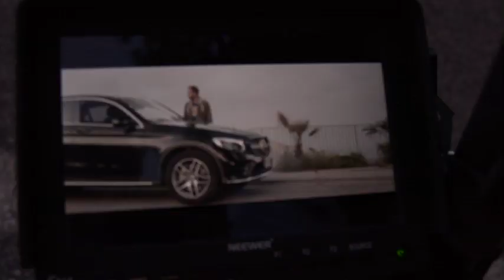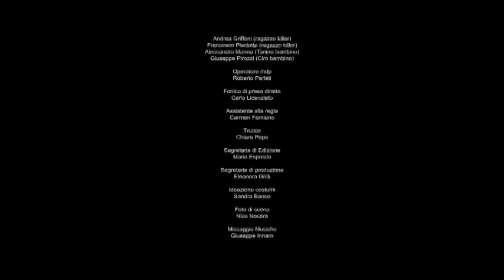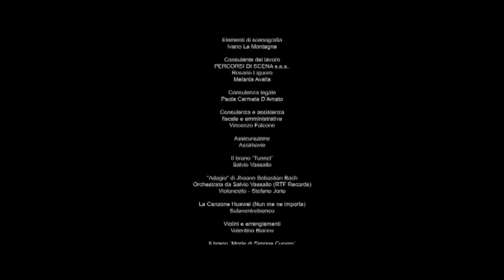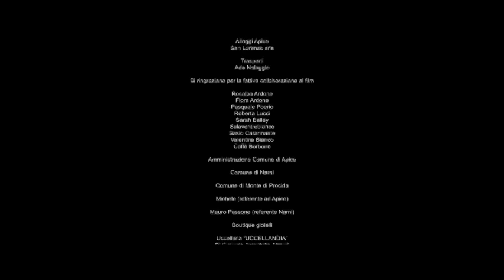TEMPI SUPPLEMENTARI back stage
Back stage, il dietro le quinte dell' ultimo film di Corrado Ardone. 2023.